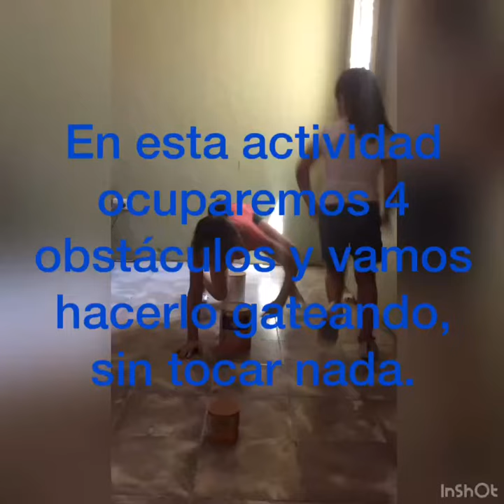PE KINDER 3 (MAYO11)